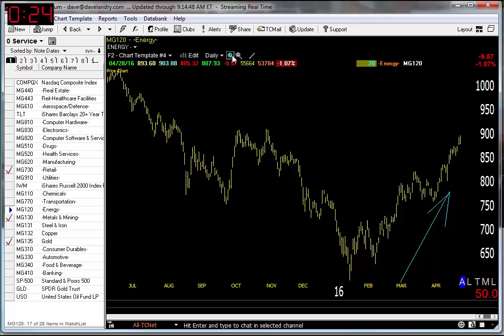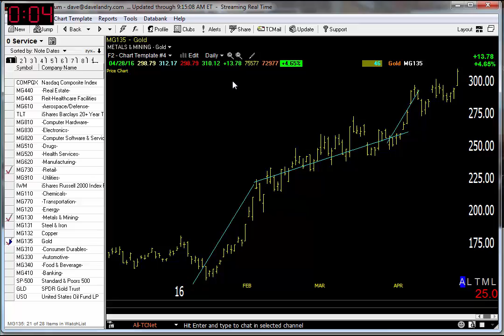04/29/16 Dave Landry's Market In A Minute-Market Stalling At Resistance